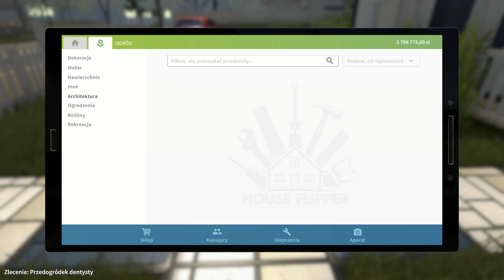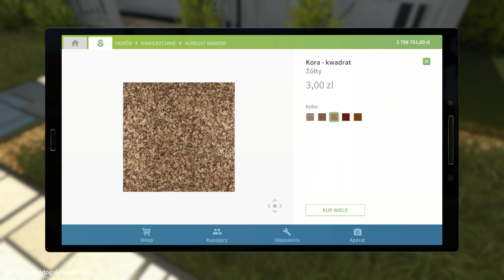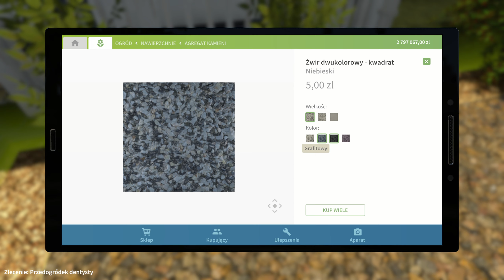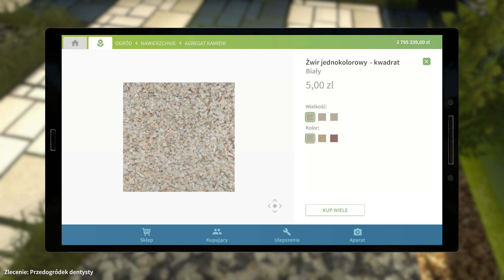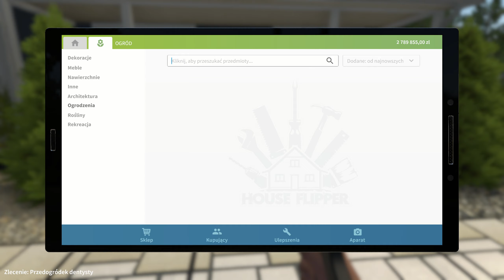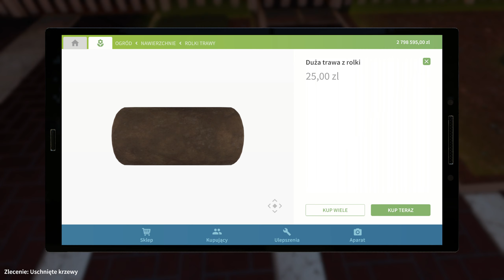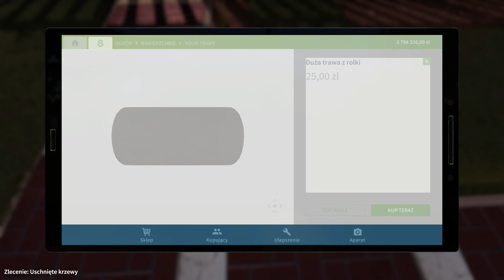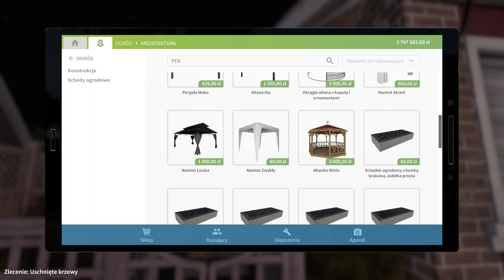House Flipper 🛠️🌻 Garden DLC (100%) odc. 7– Trochę żwirku, krzewów i rolowanego trawnika 🌿🌲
W dzisiejszym spotkaniu zajmiemy się ogródkiem pewnej pani dentystki, która koniecznie chce mieć żwirek w ogrodzie, bo nie ma komu kosić trawnika. Jak również pewien początkujący ogrodnik poprosił nas o ogarnięcie "randapowej" zagłady 💀

Dziękuję za wszystkie komentarze i suby :) Dzięki wam, na kanale pojawi się zdecydowanie więcej serii. 😉

Zagrajmy w House Flipper
Garden Flipper
Gatunek: symulacje, FPP, ekonomiczne, budowlane
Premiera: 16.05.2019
Producent: Empyrean
Wydawca: Frozen District, PlayWay S.A.
Polska wersja: Tak
Wersja: PC